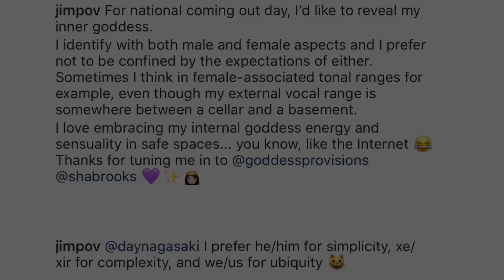HAPPY BIRTHDAY JIMPOV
Would’ve been longer but I procrastinated